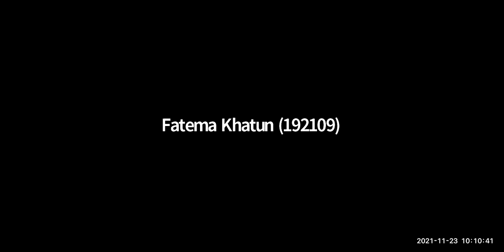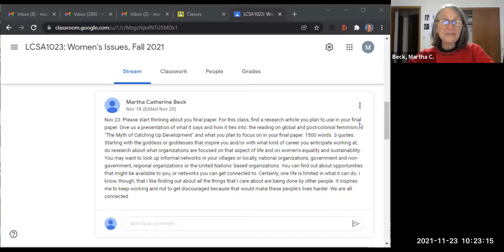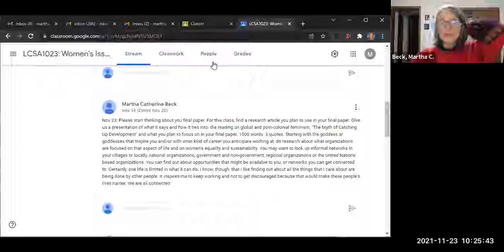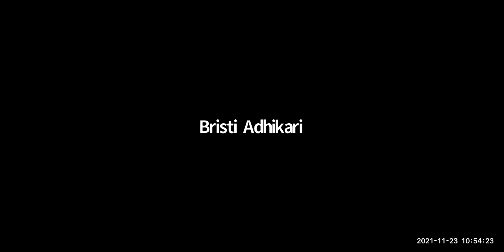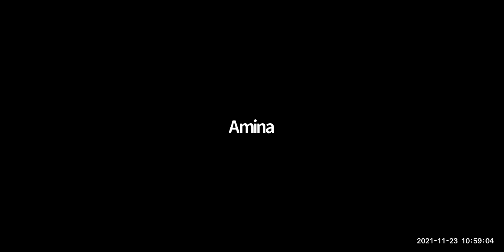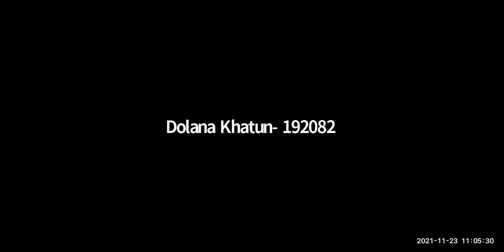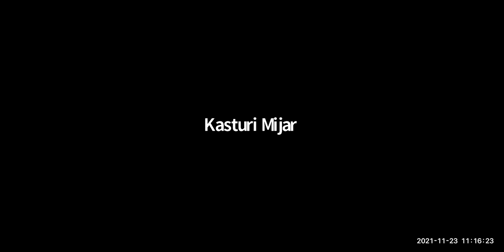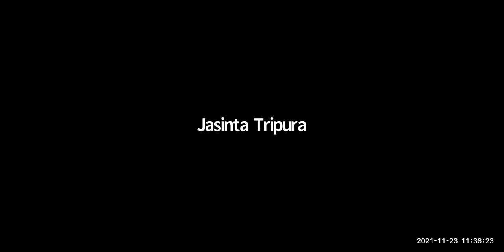Women's Issues: Class #24: Students' articles related to their final papers.